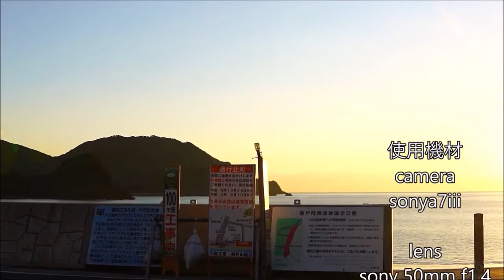４倍速車載動画 徳島ナイトドライブ 徳島駅～大浜海岸（徳島県美波町） Tokushima night drive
使用機材
カメラ
sony a7iii

レンズ
sony 28mm f2

moza aircross

三脚
Manfrotto コンパクト三脚 Befree アルミ 4段 ボール雲台キット

JR徳島駅前を起点に夜の車載動画です。
フルサイズ機ならではのノイズの少ないクリアな画質をお楽しみ
ください。